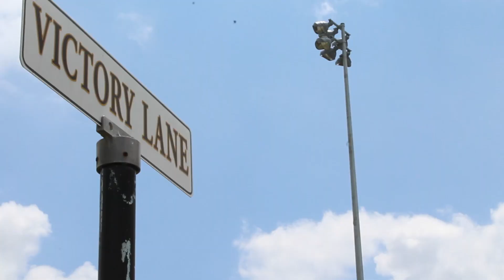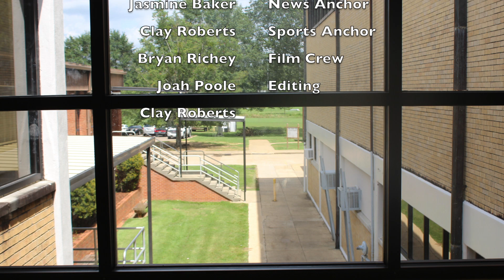August 23, 2017